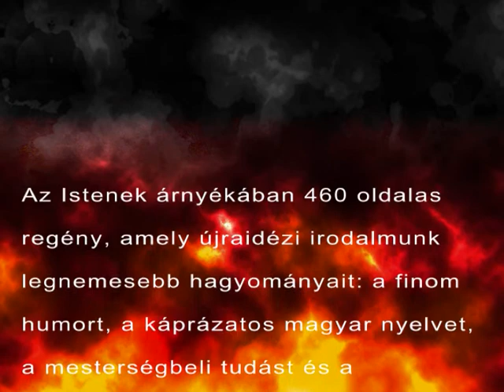Istenek árnyékában.wmv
Remekművek ritkán születnek. Különösen kegyelmi pillanat az, amikor az író ‒ aki helyett könyve beszél ‒, a történelmi események szépirodalmi feldolgozását adhatja tovább az elkövetkező nemzedékeknek. Szabó György Illés: Istenek árnyékában című regénye káprázatos magyar nyelven nemzetünk történelmének két egymást követő időszakáról, a baljós harmincas és a vészterhes negyvenes évekről vall finom humorral. Az egyikben gyermekként, a másikban ifjúvá serdülten, regényes álmok, tarka elképzelések, a kor által sugallt és elvárt célok és tervek vonzásában élt¸ miután ezek a programok lenge délibábnak bizonyultak, kiábrándító csalódások gyötrelmeit kellett elviselnie.
A második világháborút követő évek sorsfordító eseményeinek részese volt; földet osztott, látta az ipari üzemek, a gyárak, a különféle vállalatok, a kereskedelem államosítását; tanúja volt Rákosiék hatalom átvételének, szemlélője és teherviselője azoknak a megpróbáltatásoknak, amelyek ellen népünk végül ‒ 1956-ban ‒ fegyvert ragadva felkelt.
E korszakok irodalmi ábrázolása hiányos és nem reális. A mai olvasókban a nagy változások ‒ küzdelmek, szenvedések, sikerek, csalódások stb. ‒ emlékezete egyéni élményekből építkezik, az ifjúság pedig azt a kort nagyrészt az idős családtagok elbeszéléseiből, az unalmas történelemórák előadásaiból és olvasmányiból ismeri, az átélés lehetősége nélkül.
És sorsfordulók közben volt szerelem is! Ez a tündéri ajándék kísérte enyhítő balzsamaival e könyv hősét bánatai, csalódásai idején. Nőkhöz fűző ábrándjait ő maga szőtte, mert szerette a lányok tiszta arcát, álmatag haját, ami szőkén, barnán vagy bronzosan omlott a formás nyakra. Boldogan merült el a szép tükrű asszonyszemekben, kereste e tükrök mélyen a vágyódás bánatának árnyékát és kész volt a szenvedőt szánva szerelemmel vigasztalni. Imádta a szép metszésű nedves-piros női ajkat, kihasználta szerelmei hiszékenységét, de megbocsájtotta csalafintaságukat, csábulásra és kacérságra való hajlamukat a női lélek kísértő palástjának tartotta, testük gyönyörű formáit annak tulajdonította, hogy a Teremtő a férfitest kemény szögletességén okulva jókedvvel alkotta meg az első nőt...